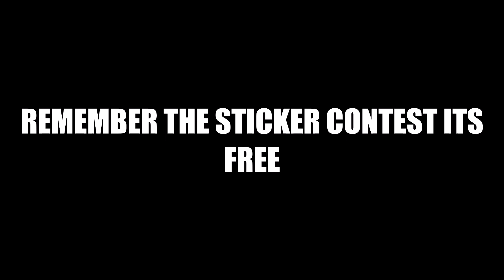Note to haters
I address some issues that have come up and what the channel is really about
Mailing address
Mustang Rebuilder
P.O.Box  694
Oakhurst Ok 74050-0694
Contest for Sticker Rules
1. Give the Video a like or thumbs up
3. Open to anyone in the world
4. 2 winners a week
5. From Sunday to Sunday the week of the video release
6. Computer picks  from comments on the particular video
# you must comment on the video so the computer can grab your entry